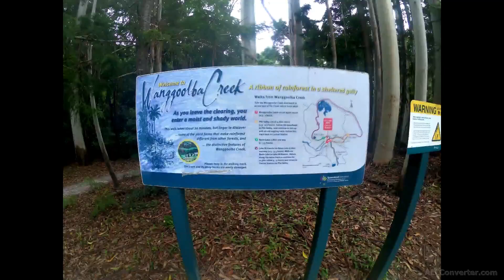Fraser island 2021 part 1